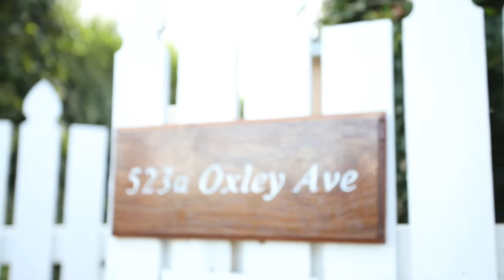523a Oxley Avenue, Redcliffe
Contact Adam Clark-Lynch on 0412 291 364 for more information or to arrange an inspection!